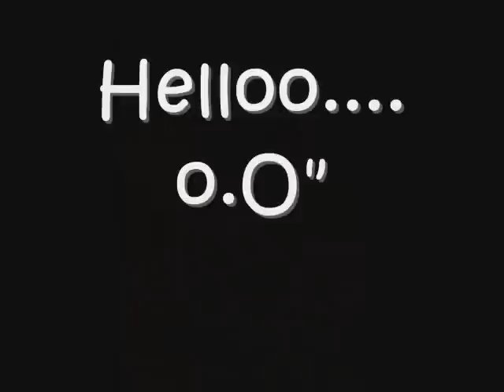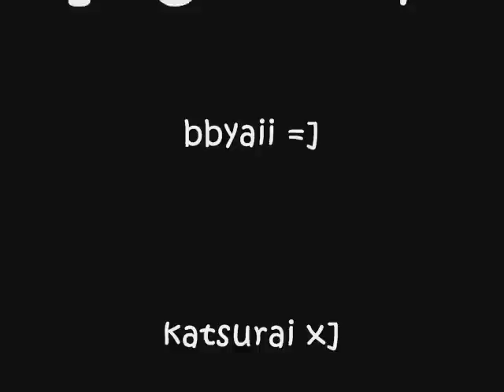MMV-I Want Candy Dead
SO STOP DELETING MY VIDS YOUTUBE!

haahaha, got out of timin , sry bout that xD